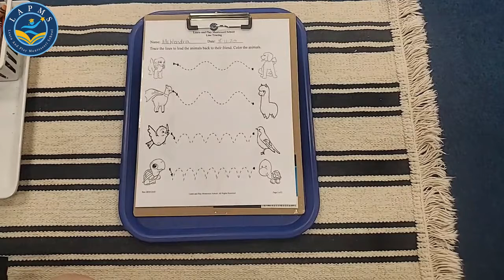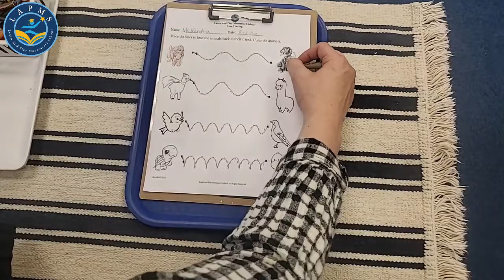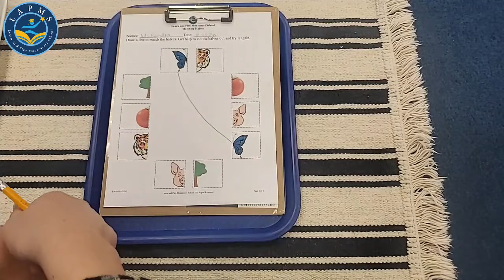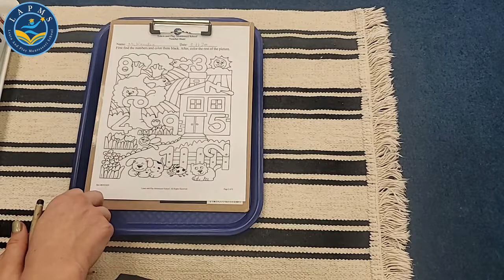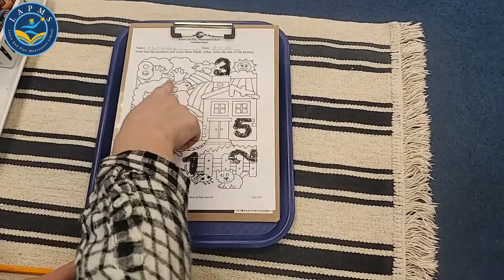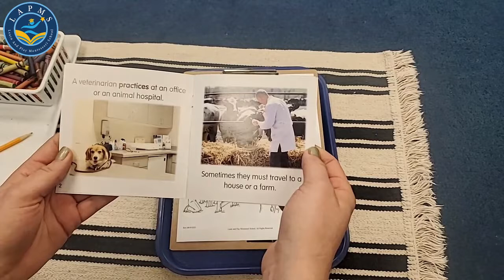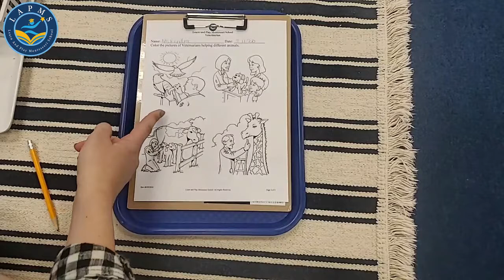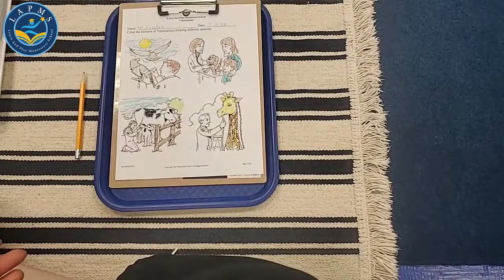Facebook Live Session 211 -08/11/20 - For 18 Months to 3 Year Old Children - Learn & Play Montessori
Learn and Play Montessori aims to be the best Montessori school in Fremont and we're continually teaching and learning in a cooperative way. Enjoy some informative lessons on phonics, language, and other skills. Our schools are now open! If you would like to register your student for the months of July and August, contact a director at the school location that you would like to attend for more information. The zoom schedule has been updated. To see the new schedule, visit lapms.com. The Facebook live session has also been adjusted. Children 18 Months to 3 Years Old starts at 10:00 am and goes to 10:30, children 3 to 4.5 years old starts at 10:45 and ends at 11:15, and children 4.5 to 6 years old starts at 11:30 and ends at 12:00. Experience some questions and answers about math and learn science. Our online Montessori training is a fun way to keep your child learning during the shutdown.